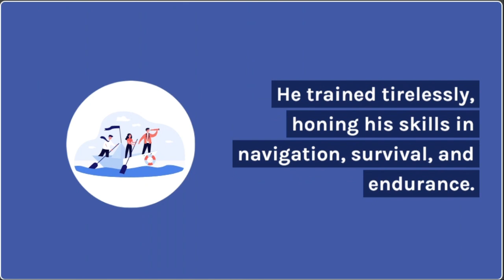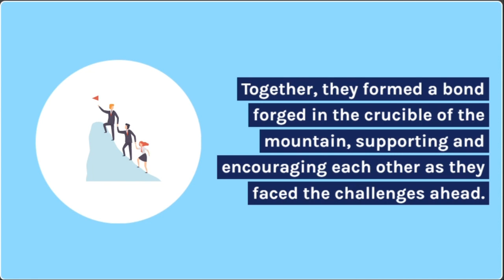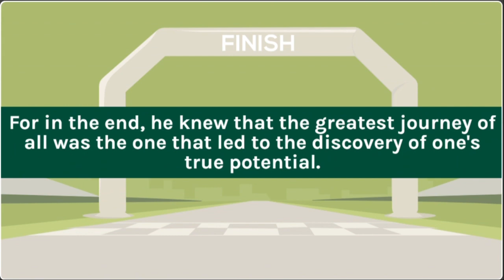The Mountain Within | Short Inspirational Story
A small boy named Kai dedicates his entire life to achieve what nobody has ever done before: Be the first person to climb Mount Serenity.

“It's hard to beat a person who never gives up.” ― George Herman Ruth.